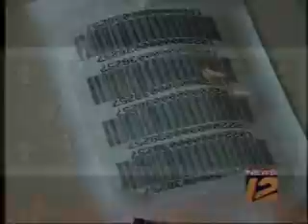RFID CHIPS BEING INSERTED!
Is the RFID chip a test run for the dreaded Mark of the Beast???
Most likely not the Mark of The Beast, but people don't seem to mind at all getting them jabbed into them.